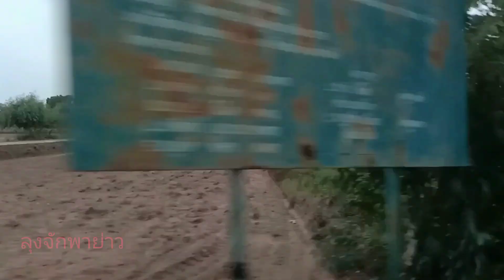คันนาทองคำนาหน้าแคบ ทำเป็นถนนรอบนา เพื่อปลูกต้นไม้รอบนา เกษตรผสมผสาน ลุงจักพาย่าว @ลุงจักพาย่าว